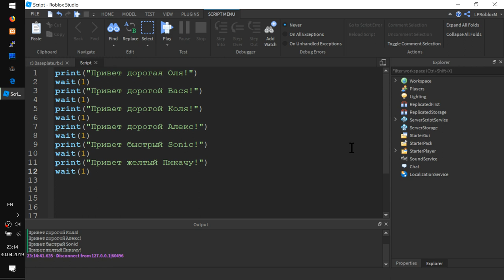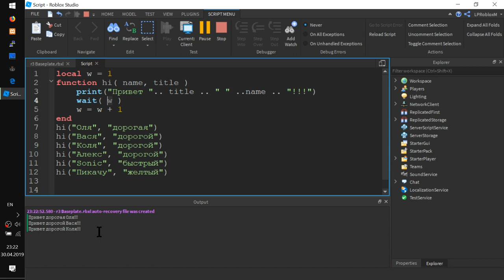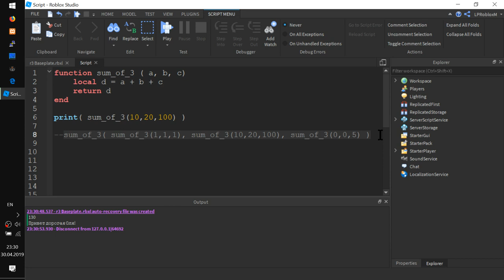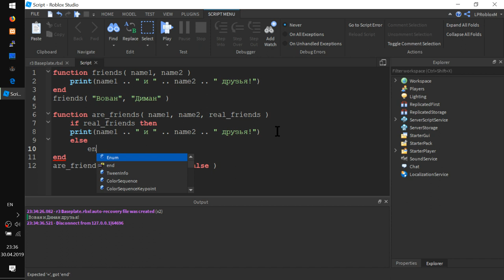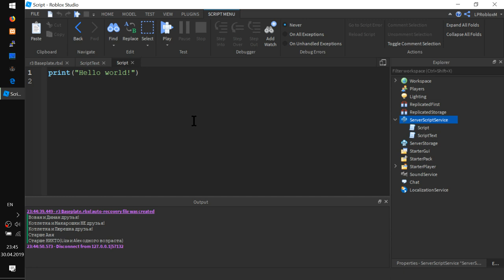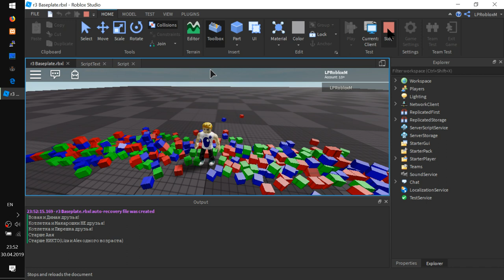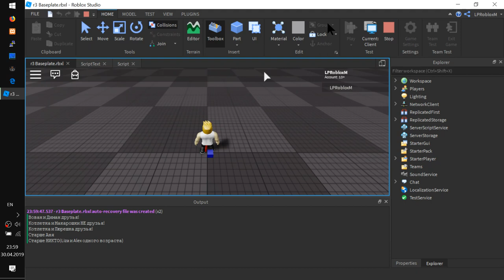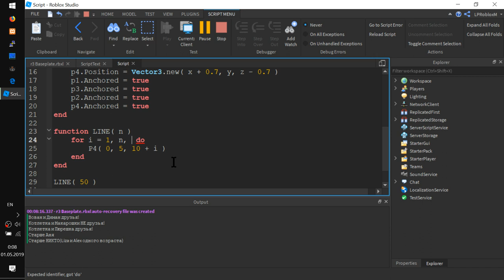ФУНКЦИИ, параметры и результат RobloxStudio Урок R3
- Что такое функция. Как они облегчают жизнь?
- Встроенные функции print( ) и wait( )
- Пишем функцию ПРИВЕТ( имя1, имя2)
- Пишем функцию ДРУЗЬЯ( имя1, имя2)
- Пишем функцию ОНИ_ДРУЗЬЯ( имя1, имя2, настоящие_друзья )
- Пишем функцию КТО_СТАРШЕ( имя1, возраст1, имя2, возраст2)
- Пишем функцию, которая возвращает результат сложения трёх параметров
- Пишем функц СОЗДАЙ_ДЕТАЛЬ нужного цвета и размером 1х1х1
- Используя предыдущую функцию, пишем другую, которая создает 4 детали по заданным координатам. При этом у каждой детали определенный цвет
- Используя предыдущую функцию, чертим линию(дорожку) из деталей. Как выкладывают плиткой дорогу
- Закрепляем детали в воздухе, чтобы не падали на пол
- Меняем зазор между плитками